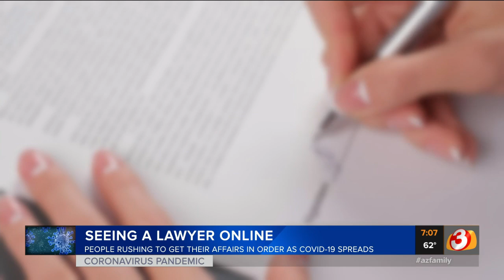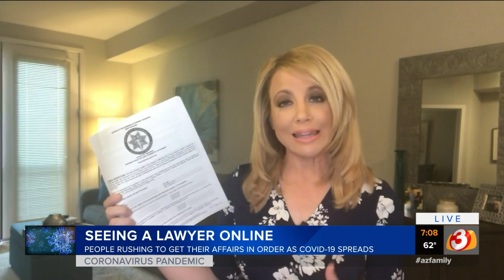Signing legal documents virtually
How to get your legal affairs in order without leaving the house